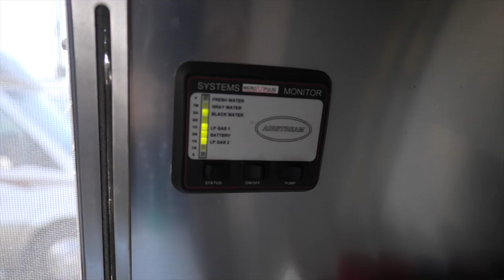Chicago by Boat - Adler Planetarium - RV Living in an Airstream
We're exploring Chicago by bike, water, & land. What a beautiful city!

BIG THANKS to the following patrons who've pledged $25+ to help produce this video!
✩ Tiltawhirl Imagery
✩ Stephen J
✩ W Carl
✩ Chelsea S
✩ Amanda W
✩ Ashleigh C
✩ Michael T
✩ Phil & Suann
✩ Richard H
✩ Dean & Deb
✩ Will S
✩ Christopher S
✩ Karen M
✩ Ryan K
✩ John & Debbie
✩ Brenda N
✩ Everyday Family Adventure
✩ Streamin Freedom
✩ Mike & Claudette
✩ Paul O
✩ Gigi G
✩ Chris M